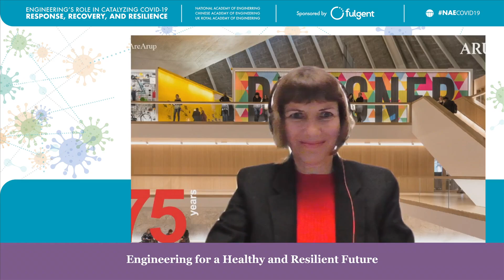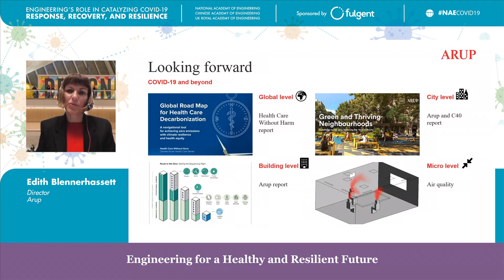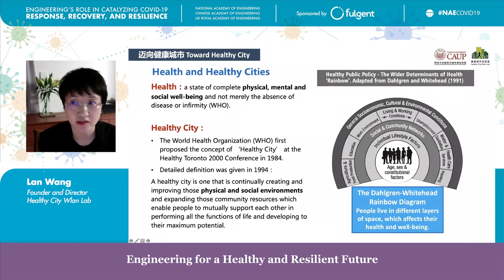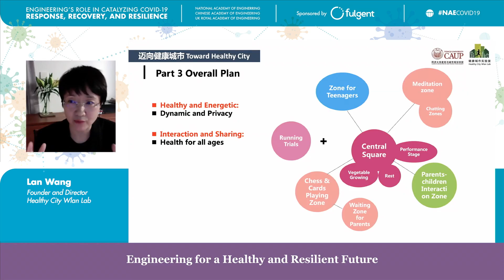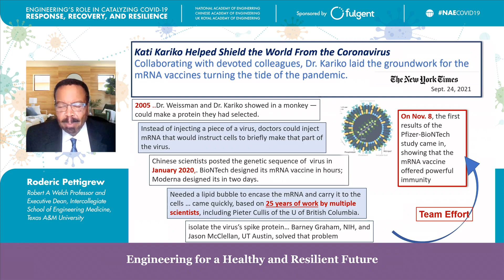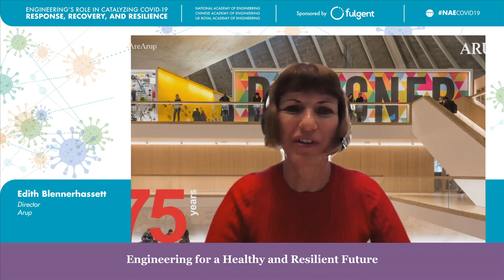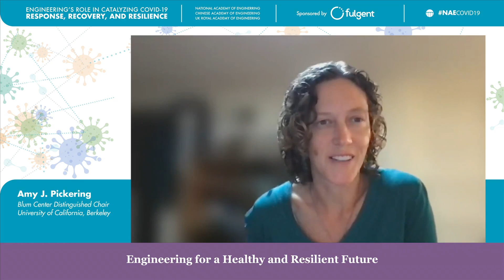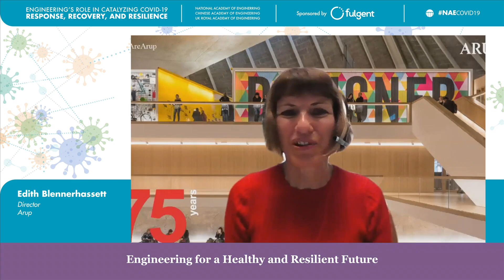Engineering for Healthy Resilient Future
This is the third and final event in our series exploring engineering’s role in catalyzing Covid-19 response, recovery and resilience. Following our first two webinars on response and recovery from the pandemic, this event looks forward to engineering and innovation’s role in strengthening future public health, healthcare system resilience, and pandemic preparedness.